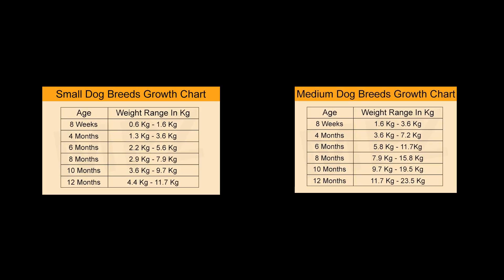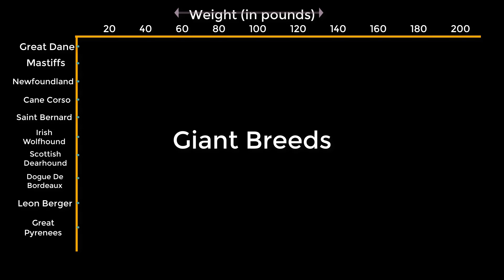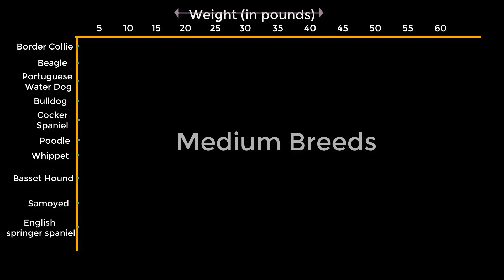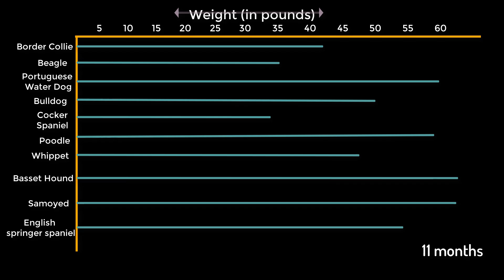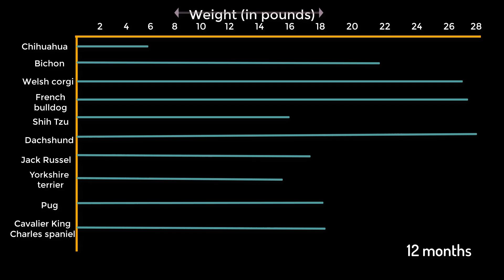growth rate (Racing Weight) of different types of dog breeds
The video I’m presenting you, is similar to a puppy weight chart but it’s more of it like a race between different breeds that can help you estimate how big that cute little puppy of yours is going to be when full grown. However, it’s not one size fits all, it’s dependent on breed size. Do watch the video to get a little understanding .I apologise if your breed is not in the video, as you know there’s thousands of dog breeds which is impossible to fit in one video.
Thanks !!

2. Weight
3. Dog breeds
4. Race